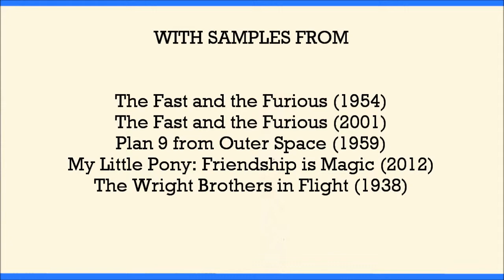Roy Unit Reviews: The Fast and the Furious (1955)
In which Roy Unit takes on the original "The Fast and the Furious," which features none of the action or suspense of the new series. Will this hapless reviewer win the race to the end of the video, or will the blandness be too much to handle?